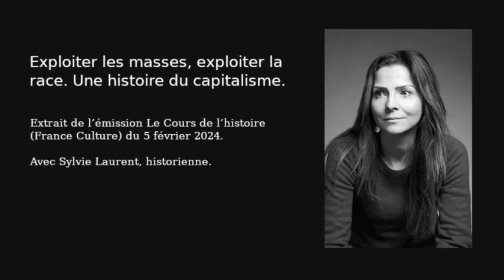La naissance du capitalisme et l’invention de la race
Extrait de l’émission Le Cours de l’histoire (France Culture) du 5 février 2024, « Exploiter les masses, exploiter la race. Une histoire du capitalisme » avec Sylvie Laurent, historienne.